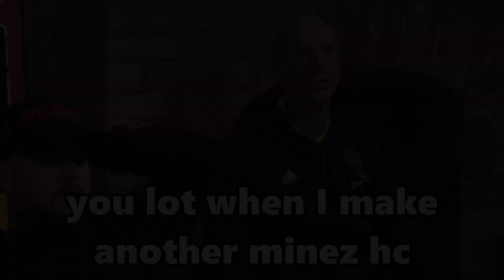Thingy Trailer Thingy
big up the judge

Also used: ParagonX9 - HyperioxX